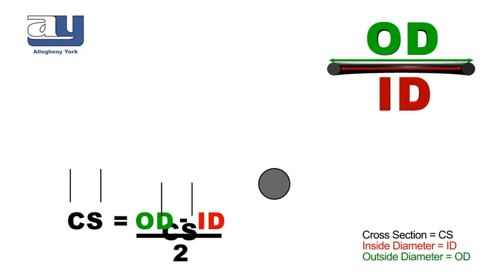How to calculate the Cross Section of a Hydraulic Seal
The seal used in an application is of immense importance in helping a seal function optimally. When choosing a seal for your application, many factors are considered. When selecting a seal, it is important to use an appropriate seal cross section according to hardware diameters of either bore or rod O-rings are round mechanical seals that keep gas or liquid from passing through an opening. Over time, these seals may wear out and require replacement. If you are planning to replace an o-ring, a good fit is critical. Place the o-ring on a clean, flat, level surface. Determine the inside diameter (ID). Use a caliper to measure from one inner edge to another. To measure the outside diameter (OD), use a caliper to measure from one outer edge to the other of the o-ring. Cross Section (CS) = (OD - ID) ÷ 2. For applications operating outside of typical industry conditions, it is strongly advised to consult Engineering to determine if these ranges are appropriate.